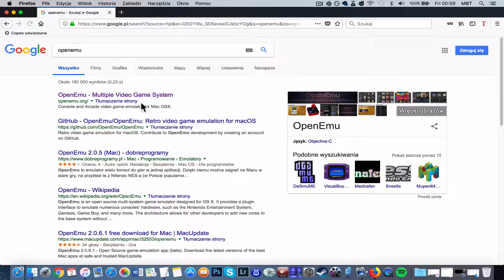Dr. Mario 64 | Nintendo 64 | Emulator | Tutorial | MAC